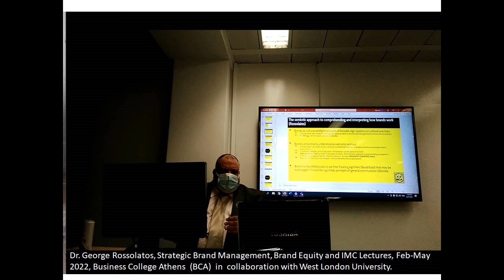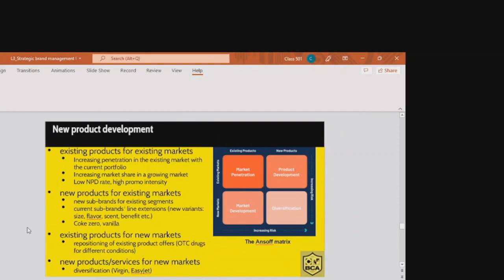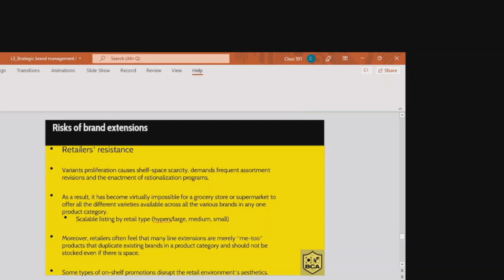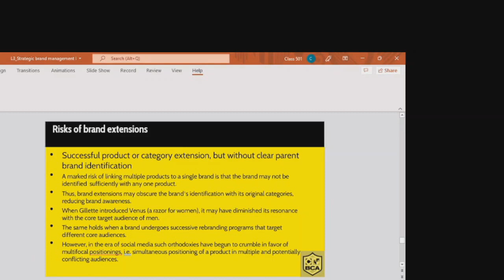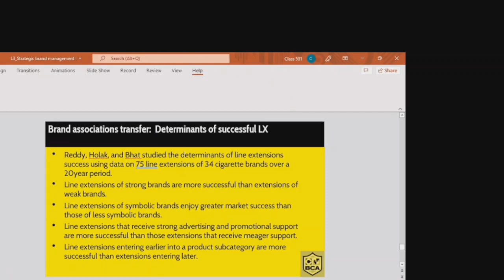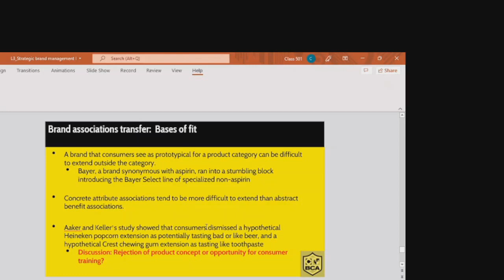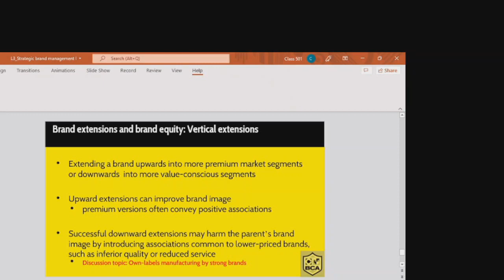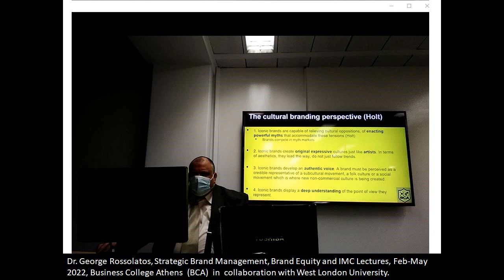George Rossolatos Lecture 4 28/2/22: Brand equity and line extensions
Course in Brand Equity, Strategic Brand Management and Integrated Marketing Communications 02/22-05/22. George Rossolatos MSc, MBA, PhD, Business College Athens in collaboration with the University of West London, UK (in the context of the MSc in Digital Marketing). Lectures on branding and brand equity models and research methods (quantitative and qualitative), equity-oriented brand management, digital branding and brand equity, new and emergent perspectives in branding (place branding, cultural branding, luxury branding, brand communities in social media, brand storytelling, intermedia storytelling, branded content, experiential branding, community branding, mythological branding), Integrated Marketing Communications planning implementation and control & Touchpoints integration, spanning AtL, online, social media, experiential.
Course Outline George Rossolatos MS7GR260 Brand equity, Strategic Brand Management and IMC and recommended readings
Snippets from recorded lectures:
Lecture 4 28/2/22: Branding strategies: Co-branding and licensing